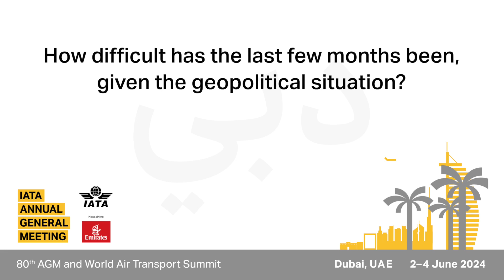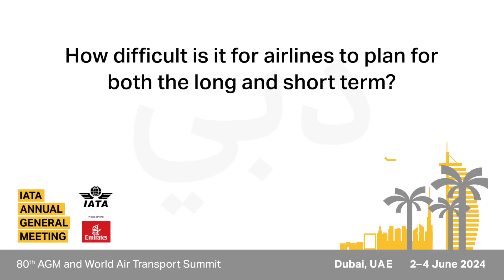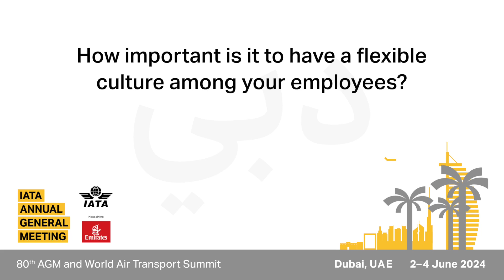Interview with Samer Majali, Royal Jordanian, Vice Chairman, CEO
Samer Majali, Royal Jordanian, Vice Chairman, CEO, interviewed at the 80th IATA Annual General Meeting (AGM) and World Air Transport Summit in Dubai.